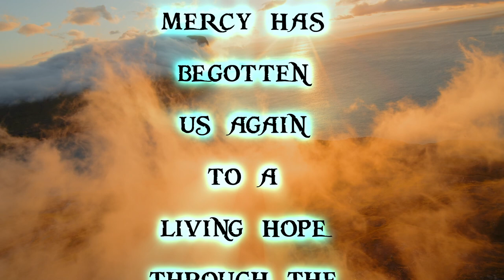Super thanks to our FATHER GOD for our SAVIOR JESUS CHRIST (1 Peter 1:3)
Verse:

1 Peter 1:3

3 Blessed be the God and Father of our Lord Jesus Christ, who according to His abundant mercy has begotten us again to a living hope through the resurrection of Jesus Christ from the dead,

Short piece of music is ‘Depths of the Heart’ by Caleb Etheridge